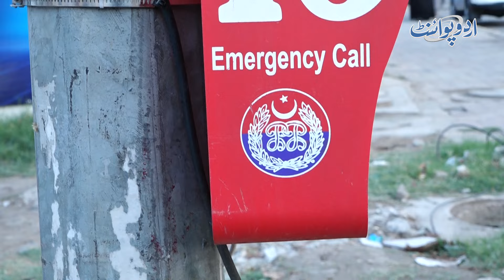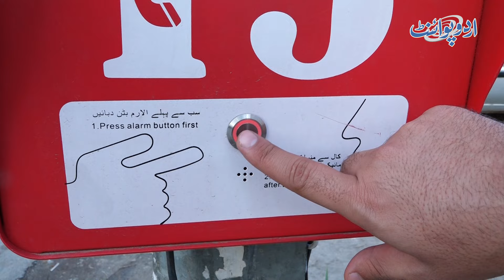Lahore Mein 15 Emergency Panic Booth Laga Diye Gaye - Mobile Chori Ho Jaye To 15 Ka Button Daba De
In this informative video, we explore the recent installation of 15 emergency panic booths across Lahore. Discover how these strategically placed booths empower citizens to report mobile theft instantly. If your phone goes missing, simply press the designated 15 button for immediate assistance. Join us as we delve into this innovative safety measure that aims to protect the people of Lahore!